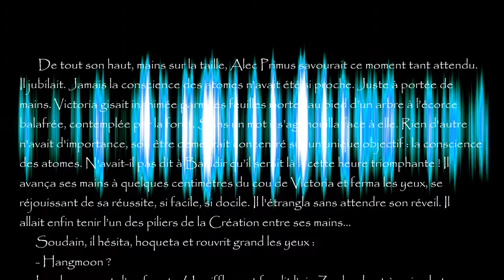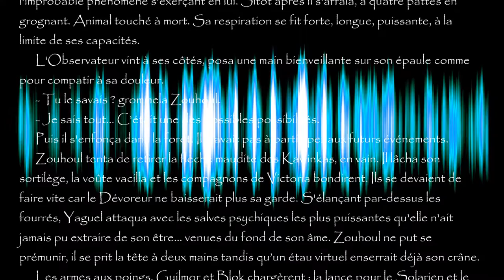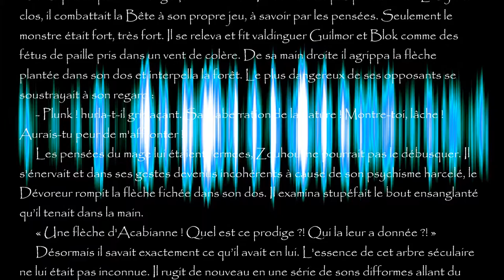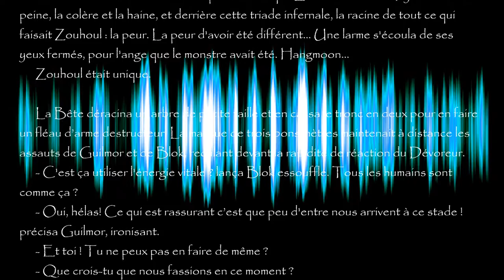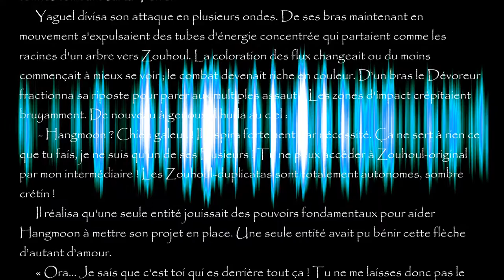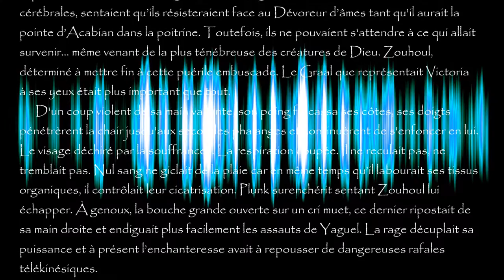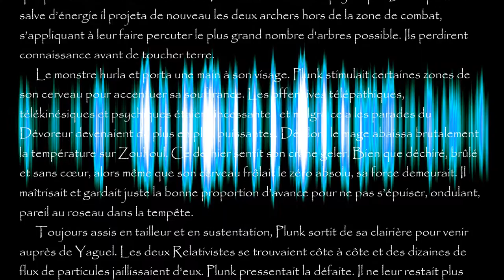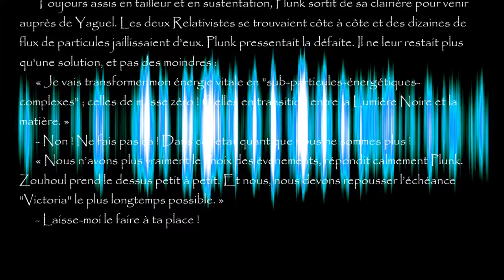Lumière Noire II, élévation... chapitre dix-neuf, "Fin de cycle"